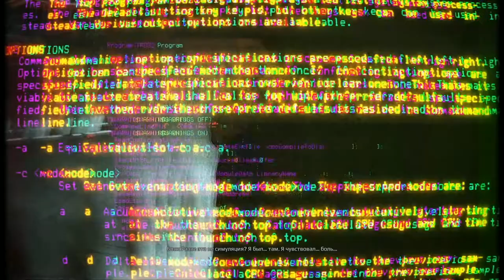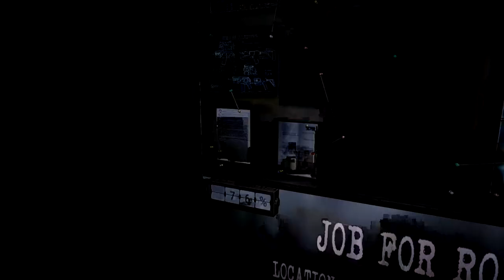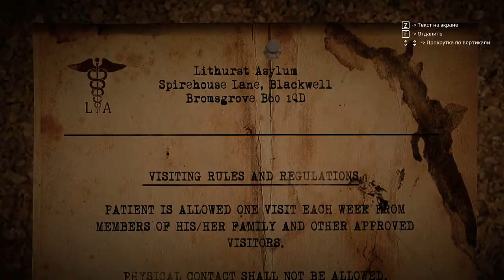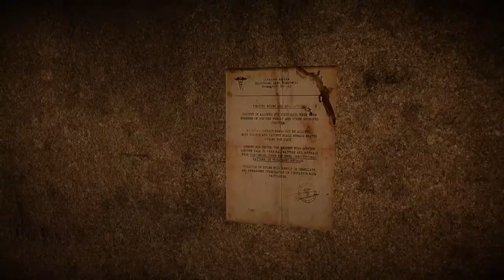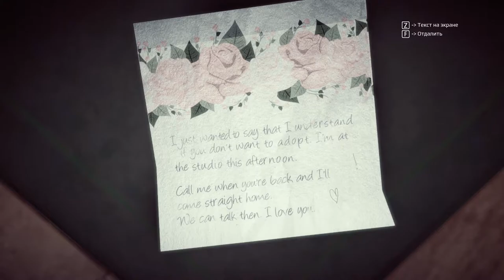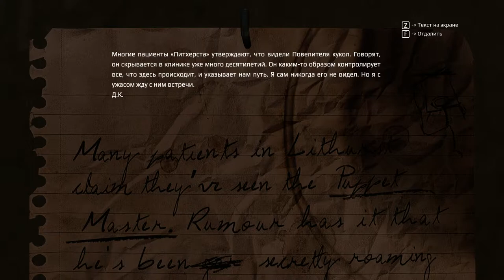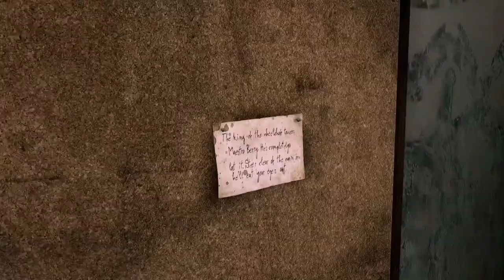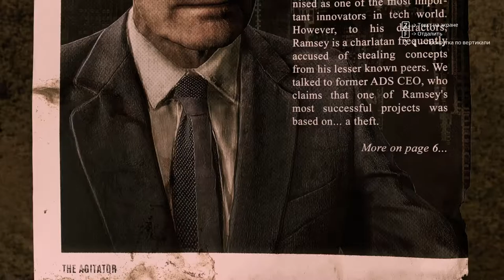GetEven #3 Я ВАМ ЧТО,ПОДОПЫТНЫЙ?